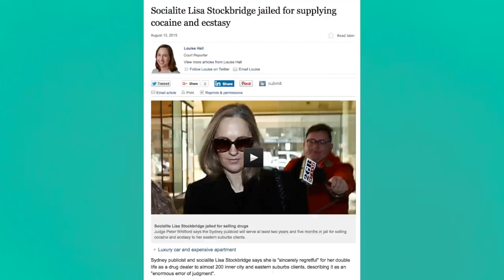Mortido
By Angela Betzien  Director Leticia Cáceres

Mortido is a crime drama, revenge tragedy and morality play rolled into one. In other words, a quintessential Sydney tale.

It begins with a Mexican fable about death and ends in the Western suburbs. In between it takes in the public housing on Belvoir Street, Krispy Kreme doughnuts, quinoa, Nazi Germany, Qantas, Coca-Cola, a seventh birthday party, the Surry Hills police, the property market and a body in the harbour. The connective tissue? Cocaine.